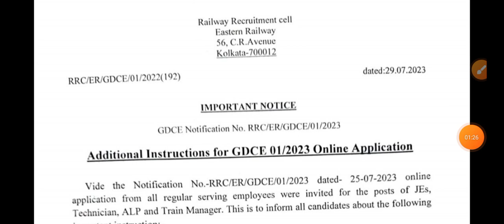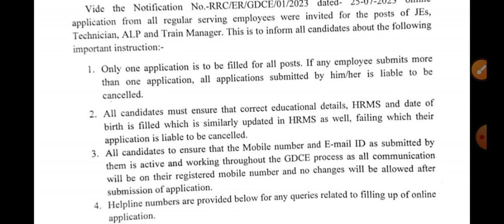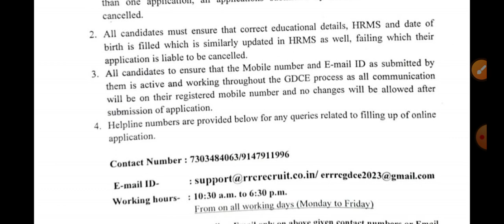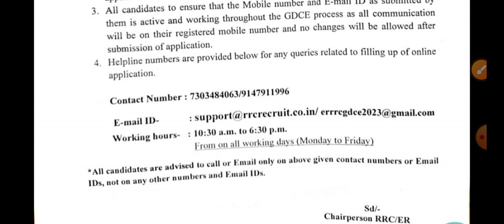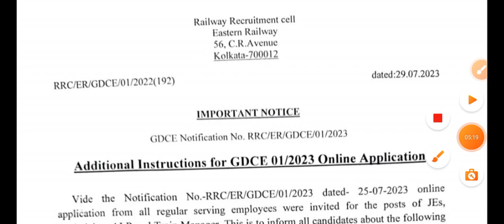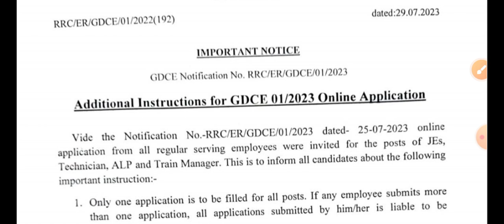Eastern Railway Kolkata GDCE Important notice आ गया कौन भर सकता है।नये candidates भर सकते है या नहीं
Eastern Railway Kolkata GDCE Important notice आ गया कौन कौन भर सकता है। क्या  नये candidates भर सकते है या नहीं।

All zone curecorder

RRB_group_D_Hyderabad_John_cut_off delhi zone group d cutoff 2022

Delhi zone cutoff

40+cutoff vale zone

hubli zone cut off

rrc group d 2022 cut off,

what is the work of TTI in railway?

what is the salary of TTI in railway?

which is better TT or TC?

how many hours does PC work?

railway mein TT ka kya Kam hota hai? ticket collector on duty?

TTE life railway mein?

TT kaise bane?

TTI in railway salary?

TTI in railway full form?

TTI full form in railway salary? work of TC in railway?

railway TC working hours?

deputy CIT in railway?

TTE in railways a day in the life of a TTI on the Mahakal express?

Indian railway has fixed seats for T how to become a TTE in railways?

what is railway TTE is TTE exam term

chief ticket inspector salary?

ticket examiner ine railway qualification to become a TC in railway? senior ticket examine grade pay

TT job profile?

salary of ticket checker in Indian railway

TTE full form in railway? life of TTE in railway Quora?
how is the job of TTE in railway? what is the salary of railway TT and ct?i

what is the work of cti in railway?

what is cti in railway salary? what is cti post in railway?

how can I become a railway cti? railway mein TT kaise bane qualification? sal

cti in railway salary?

deputy cti in railway salary? chief ticket inspector salary per month? deput promotion of cti in railway?

career and scope of a railway ticket collector? TTI in railway full form?

ticket collector salary ine railway 2022? TTI ful

TC working hours?

TTE job profile railway? TTE qualification railway?

TTE working hours work of TC in railway?

how much time does TT take to become senior

how is the life of a TTE IN railway? what is the next higher cader after railwayTTE?

what is the difference between TC and TT in railw

what is the work of TTI in railway? what is the salary of TTI in railway?